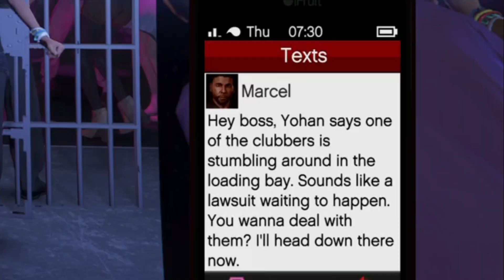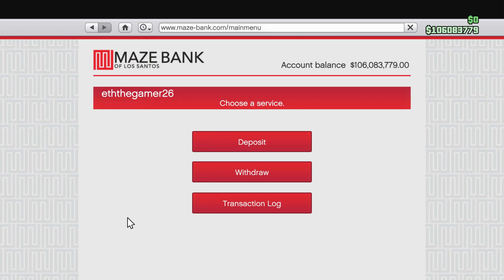GTA 5 A CRIMINAL'S LIFE IN LOS SANTOS VIDEO 7